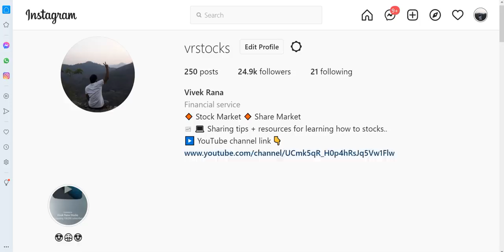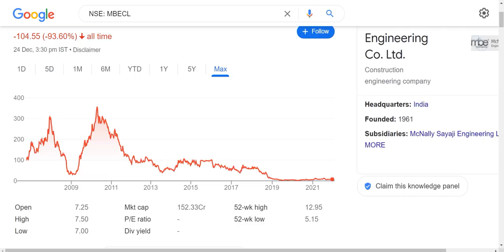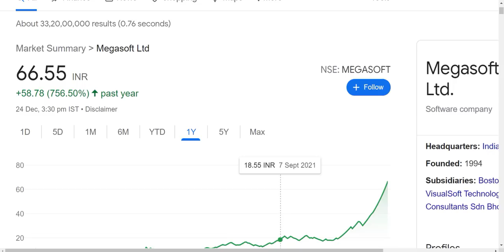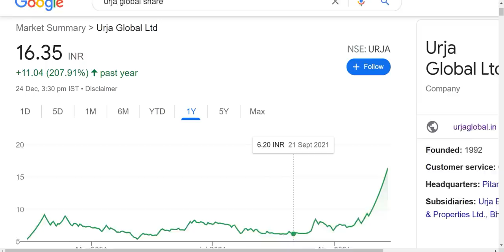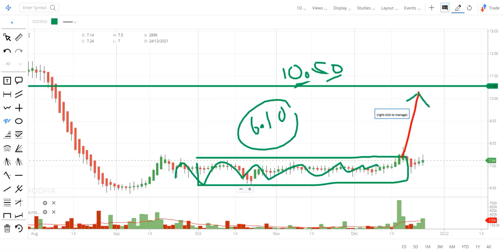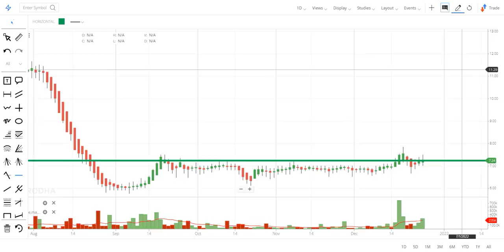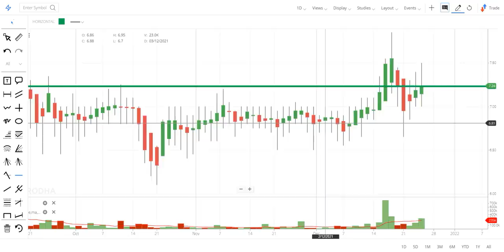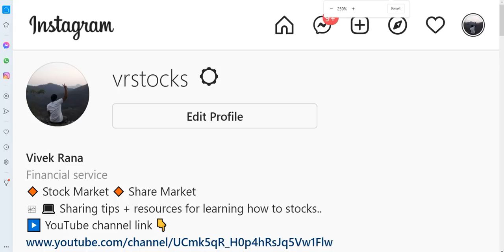मैंने खुद Buy किया ₹7 Rupee Stock 😱 आज ही बता रहा हु ये शेयर (Share) भविष्य में जोरदार भागने वाला हे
Stock market for beginners: Hey guys today in this video I am going to discuss the penny stock of McNally Bharat. In this video we will try to know that why I am recommending this penny stock. I had also buy this penny stock at the price which I suggested. I had recommended this penny stock in the past month and Currently this penny stock is trading at Rs 7.4 in the stock market which is same. Below I have share some details regarding McNally Bharat Engineering share and its company which you guys can check it also and please ad your own research before investing in the stock market or penny stocks to buy now because it is just an educational video made for beginners in the stock market which is based on my personal research and analysis.

About McNally Bharat Engineering

McNally Bharat Engineering Company Ltd., incorporated in the year 1961, is a Small Cap company (having a market cap of Rs 158.68 Crore).
McNally Bharat Engineering Company Ltd. (MBE) is one of the leading Engineering Companies in India engaged in providing turnkey solutions in the areas of Power, Steel, Aluminium, Material Handling, Mineral Beneficiation, Pyroprocessing, Pneumatic Handling of powdered materials including fly ash handling and high concentrate disposal, coal washing, Port cranes, Cement, Oil & Gas, civic and industrial water supply etc. The Company, headquartered at Kolkata, is a part of the Williamson Magor Group.
For the quarter ended 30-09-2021, the company has reported a Consolidated Total Income of Rs 121.66 Crore, up 21.66 % from last quarter Total Income of Rs 100.01 Crore and up 9.50 % from last year same quarter Total Income of Rs 111.11 Crore. Company has reported net profit after tax of Rs 1.43 Crore in latest quarter.

MCNALLY BHARAT Share Price Today:

MCNALLY BHARAT last traded price was up 1.8% to Rs 7.4 on the BSE. On the NSE, MCNALLY BHARAT last traded price was up 0.7% to Rs 7.3. The total volume of shares traded was 0.7 m.
Overall, the broader S&P BSE CAPITAL GOODS Index was up by 0.4%. And the benchmark S&P BSE SENSEX was at 57,420.2 (up 0.5%).
Over the last 30 days, the MCNALLY BHARAT share price is up 5.5%. And over the last one year, MCNALLY BHARAT share price is up 38.9%.
The current market capitalisation of MCNALLY BHARAT stands at Rs 1,555.05 m.

Address : 4 , Mangoe Lane ,7th Floor, Kolkata, West Bengal-700001

We all know in youtube, there are some guru like perfect view of stock market, yash tv, the Indian investors, sanjiv bhaisn, multibagger point, pro capital faiz and the stock market ka command etc. but vivek rana stocks find new method to give penny stock of McNally Bharat share everyone must follow him on :-

TY :)